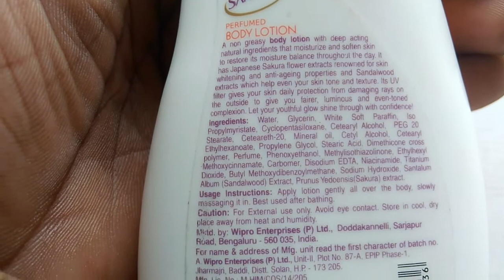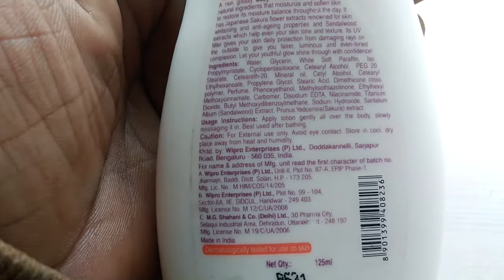Santoor perfumed body lotion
New SONI
Amazon.com,
Flipkart.com
Santoor perfumed body lotion Banaye aapke body ko ekdum Mulayam, isko Puri body pe use kar sakte hain
Direction for use-: nahane Ke Baad isko Halke Hath se Puri body pe massage karna hai,